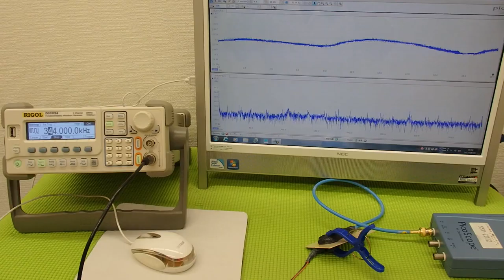オリジナル超音波プローブの「発振・制御」技術